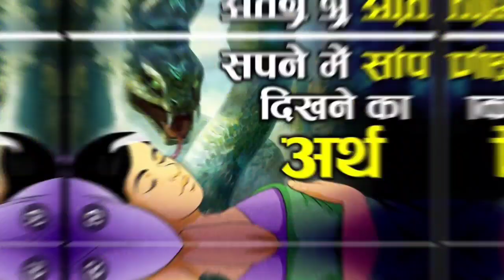🐍🔥अगर आपको भी सपने😴 में सांप🐍 दिखाई देता है 😱तो इस वीडियो को जरूर देखे 🧐🔥